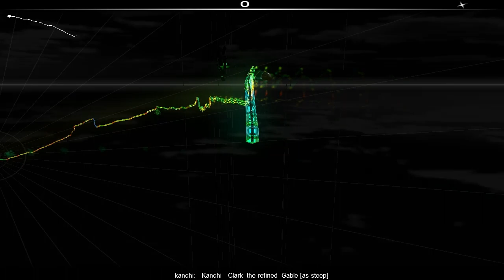Audiosurf - Kanchi - Clark the refined Cable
Traffic congestion: 214

These songs are the worst to surf. There's no rhythm. The speed changes suddenly.